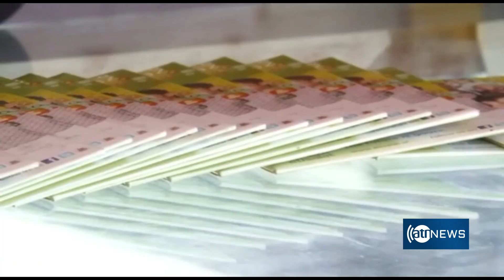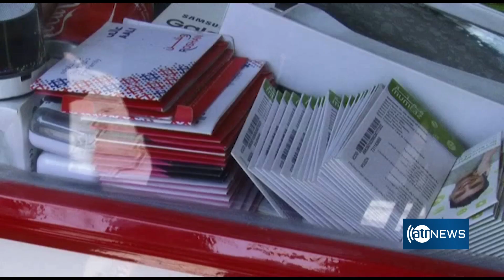Only e-IDs, passports accepted for SIM card purchases|اترا: تذکره برقی و پاسپورت لازمه خرید سیمکارت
Only e-IDs, passports accepted for SIM card purchases
اترا: تذکره برقی و پاسپورت لازمه خرید سیمکارت